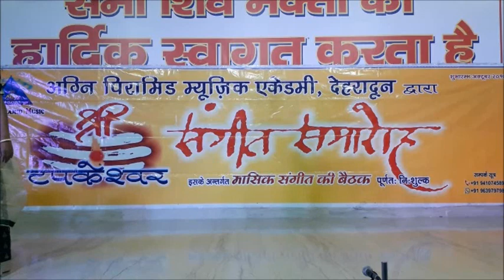Shri Tapkeshwar Sangeet Samaroh Kathak By Vidushi Kalyani Sawadkar - Pune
Tabla - Shri Santosh Kumar, Vocal - Shri Dnyanesh Bhoyar, Kathak Padhant- Utkarsha Ravindra Dagade, Violin - Shri Sachin Satija